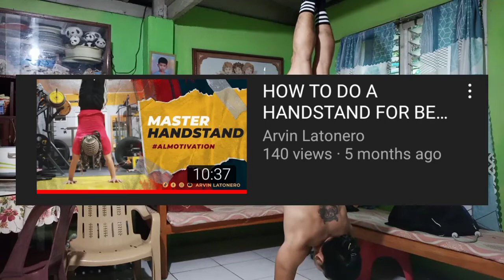HOW TO DO HANDSTAND PUSH-UPS 3 EASY STEP | FILIPINO TUTORIAL | Arvin Latonero